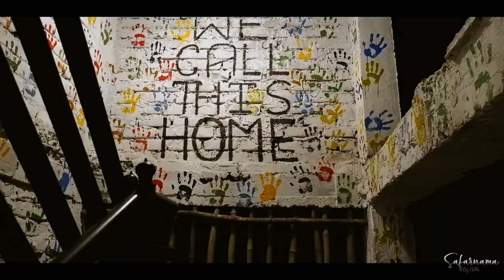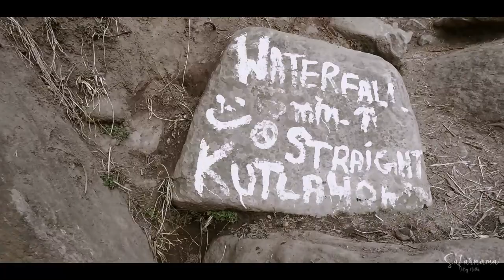Tosh Himachal Pradesh Travel Vlog| Solo Girl in Tosh| Solo Travel In India| Solo Travel Tips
Hey! Thanks for stopping by, I am Nidhi, a full-time professional on weekdays and traveller on weekends.

In this video, I take you to Tosh, a tiny hamlet located in Parvati Valley, HimachalPradesh as a solo girl traveler in India and as I show you around, I share solo travel tips which will help you plan your own solo trip.

How to reach Tosh from Delhi?

Take a Volvo bus till Kasol, followed by a direct taxi to Tosh which had cost me INR 1000. On the other hand, you can also take a taxi/bus till Barshaini from Kasol, further taking a shared cab to Tosh.

What's the video about?

- Things to do during your Tosh trip
- Unlimited fun